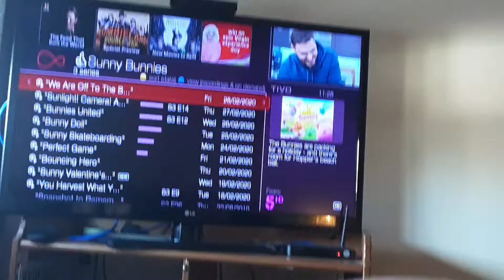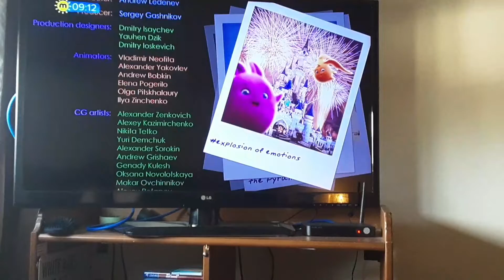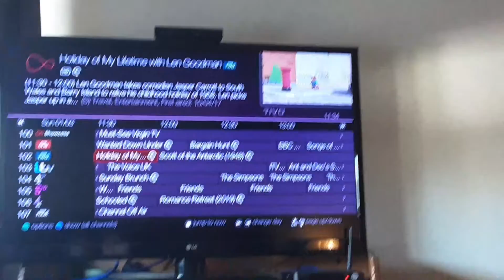Watching sunny bunnies